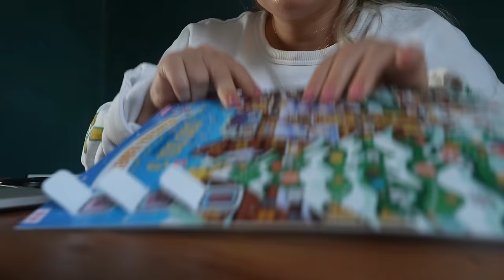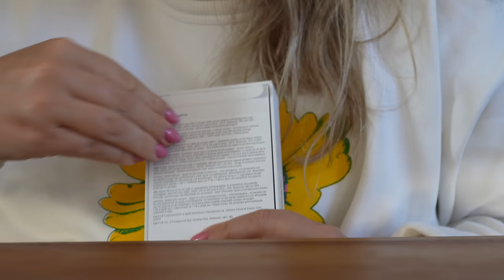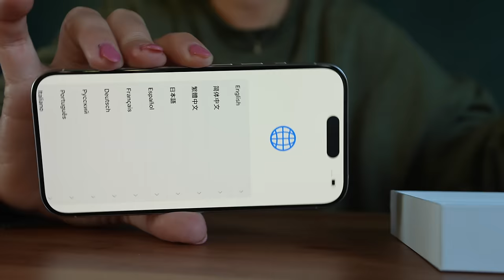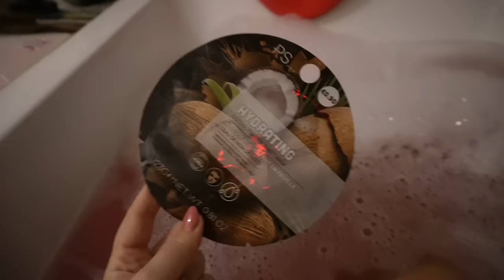WAAROM WIJ ELKAAR 5 JAAR NIET GEZIEN HEBBEN 🧃, PAKJESAVOND 🎁, IPHONE 15 & LOGEREN | WEEKVLOG #250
Waarom Rebecca Denise en ik elkaar 5+ jaar niet gezien hebben!

• APPARATUUR ETC. •
Thuis: Sony ZV-E1 + Sony FE 16-35mm F/4.0 G PZ.
Vlogs: Sony ZV-E10 + Sony E 16-50mm F/3.5-5.6 OSS.
Edit: iMovie.
Animaties: Canva.
Thumbnails: Picmonkey.